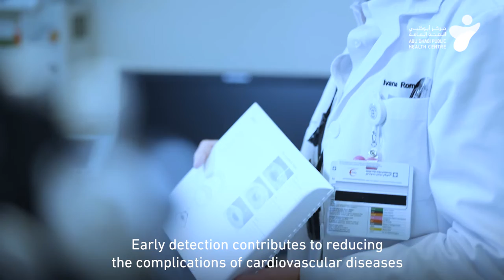Ifhas - افحص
یوفر مركز أبوظبي للصحة العامة بالتعاون مع شركاء استراتجیین من خلال برنامج "افحص" للكشف المبكر عن الأمراض المزمنة مجموعة فحوصات دوریة شاملة لحاملي بطاقة ثقة من عمر 18 سنة وما فوق في عدد من المراكز الطبیة الأولیة والمتخصصة في إمارة أبوظبي لتسھیل الوصول إلى البرنامج وتحقیق الأثر الإیجابي على الأفراد والمجتمع بأكمله.

یسھم الاكتشاف المبكر في الحد من مضاعفات عدة أمراض وتجنب او تأخیر حدوث المشاكل الصحیة الخطیرة مما یسمح باتخاذ التدابیرالوقائیة المناسبة.

لكشف صحي شامل، احجزوا موعدكم معنا الآن من خلال زیارة موقعنا!

ADPHC, in cooperation with strategic partners, provides IFHAS a new program aimed at the early detection of chronic diseases through comprehensive periodic examinations for Thiqa cardholders of 18 years or older in several primary and specialized medical centers in the emirate to facilitate access to the program and achieve a positive impact on individuals and society.

Early detection contributes to reducing the complications of some diseases and avoiding or delaying the occurrence of serious health problems which allows taking appropriate preventive measures.